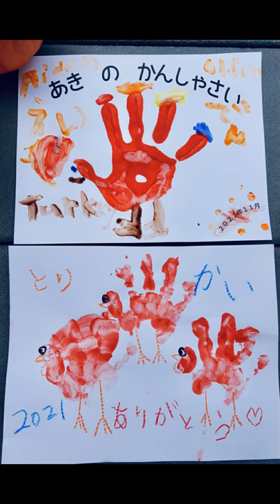Hand Print Activity with Bilingual Baby | Screen-Free | Art Sensory Play | 赤ちゃん手形遊び | 手作り絵の具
A Handprint Activity
with a Bilingual Baby &
DIY Edible Paint. We did this handprint activity for Thanksgiving and our baby loved the whole process including finger painting with DIY edible paint in order to get his handprints for the activity.

This is not only a fun but great sensory play and language exposure for babies. We focused on our baby’s new Japanese word “Tori (bird)” and “Aka (red)” as we proceeded the activity.

Happy baby, happy language learning!
How to make DIY edible paint:
2 tbsp corn starch
3 tbsp water
Food coloring

Microwave for 10 - 15 seconds. Be careful not to overheat. It solidifies quickly once heated. If the paint is overheated and becomes too thick, add one drop of water at a time till you reach your preferred consistency.